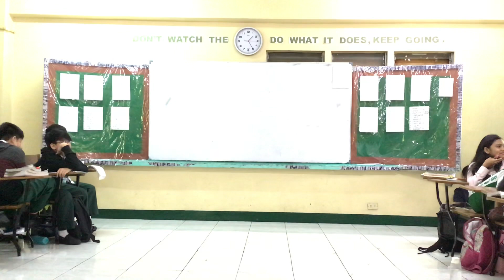Am I To Be Blamed for the Things I’ve Done? ( Declamation )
Performed by : Charize